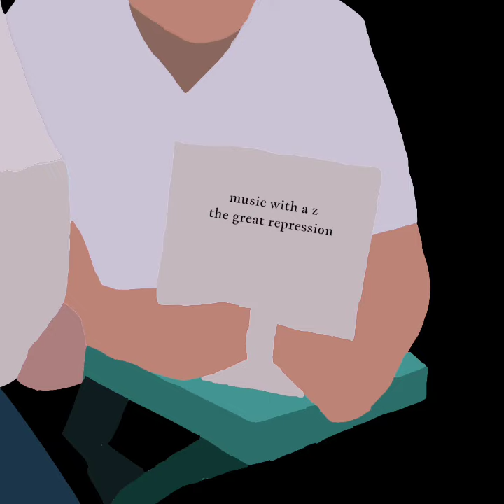Girl (You Make The World Go Round) II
The Great Repression (Track 14)
Music With A Z ©